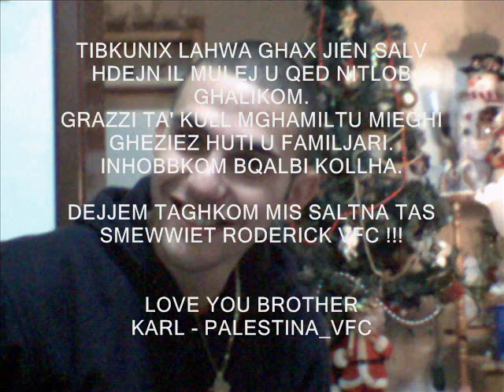Roderick Zahra Brother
My Brother's Video Clip